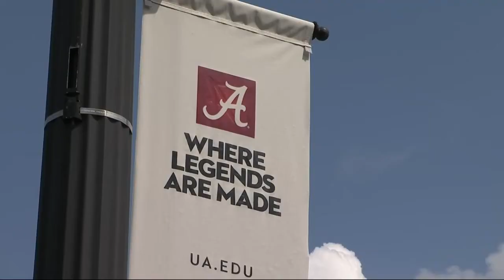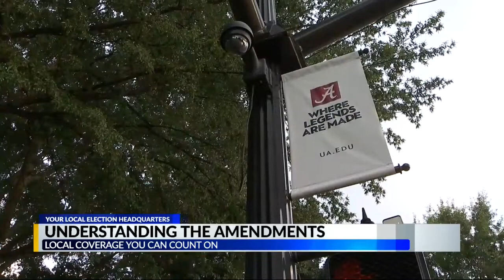Understanding Amendment 3: Alabama Board of Trustees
What you need to know about Amendment 3 on the ballot